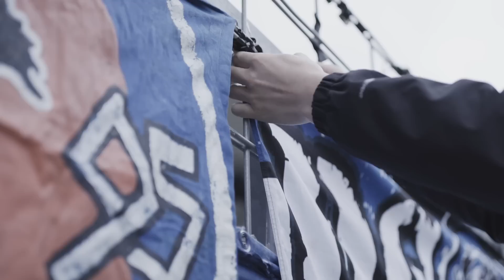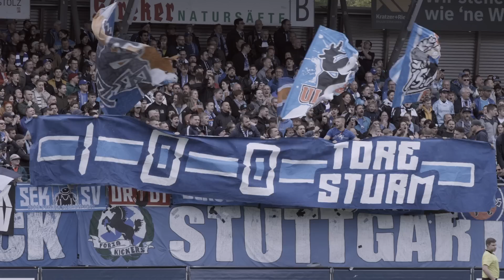"Denk an den Schmerz"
Ein emotionaler Aufstiegsfilm der Stuttgarter Kickers.
Ein Film von fiorfeld.

Kai Thomas Geiger – Buch, Regie
Rainhardt Albrecht-Herz – Kamera, Schnitt
Michael Joos – Kamera, Produktion
Jens Huerkamp – Musik, Tonmischung

Die Premiere des emotionalen 8-Minüter fand am Sonntag, 16. Juli 2023 hier auf YouTube um 20 Uhr statt.

Mehr über die Produktion und den Film könnt Ihr hier nachlesen